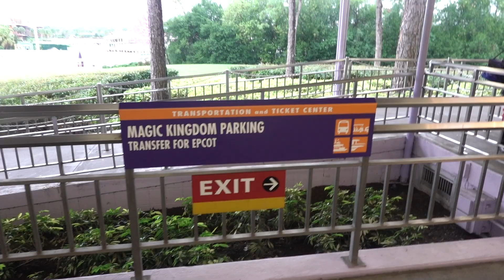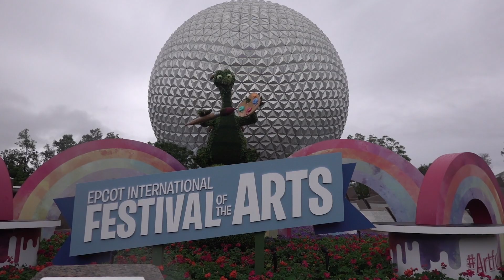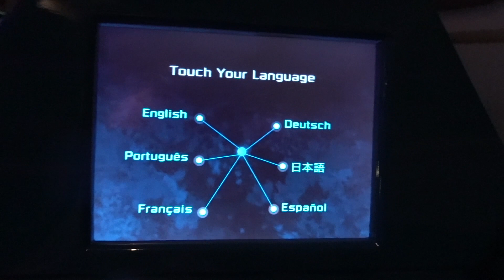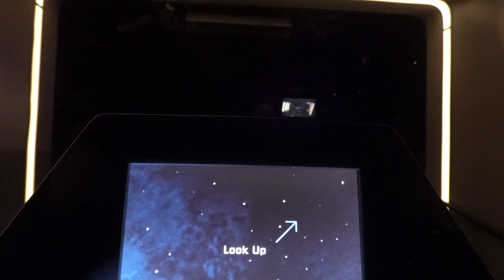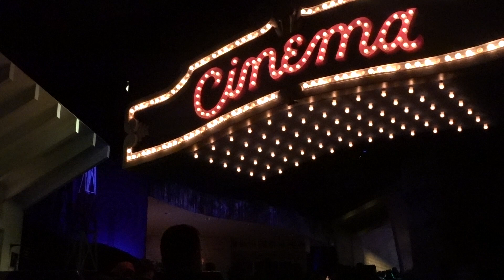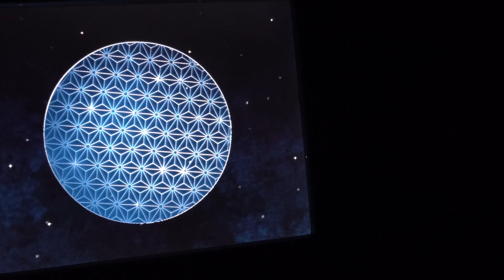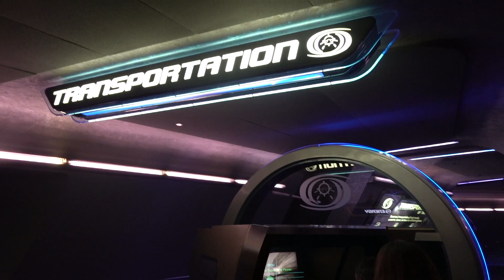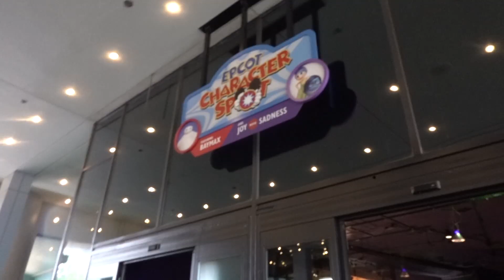Epcot - Spaceship Earth & The seas with nemo & friend